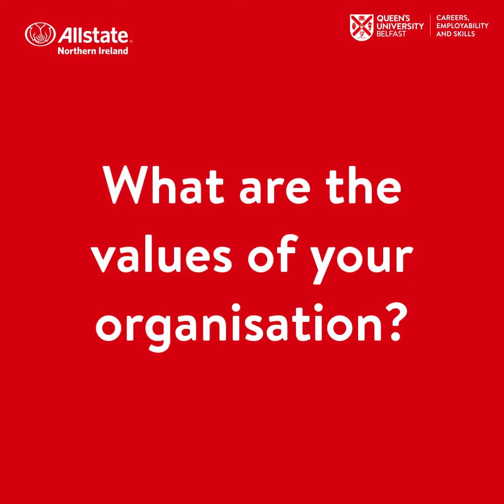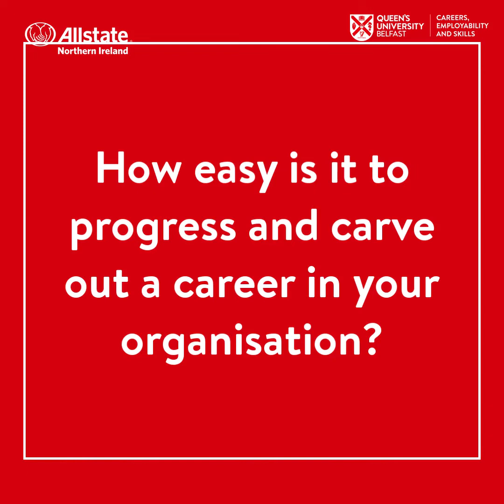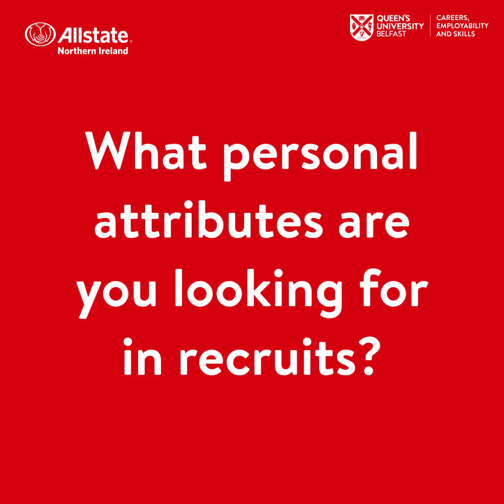Allstate Social Media Takeover - Dale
How important is company culture when it comes to finding the right graduate role? Dale Totton from Allstate, sponsor of our Autumn Fair, is here to explain. Take it away, Dale.

Don't forget to register for the Autumn Fair